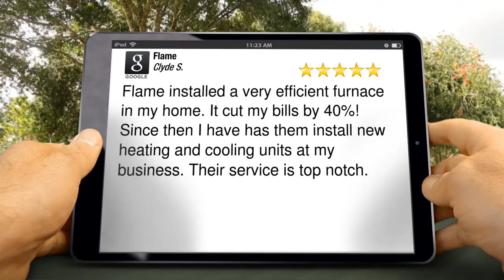Flame Warren Superb 5 Star Review by Clyde S.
New Rating

Flame installed a very efficient furnace in my home.  It cut my bills by 40%!  Since then I have has them install new heating and cooling units at my business.  Their service is top notch.

Flame
2200 East 11 Mile Rd.
Warren MI
48091